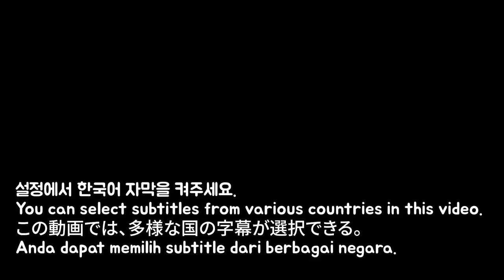레인보우 마쉬멜로우 팝 / 멜로팝 레인보우 Marshmallow POP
HI guys!!

 Tik Tok 틱톡 닉네임  톡톡시아